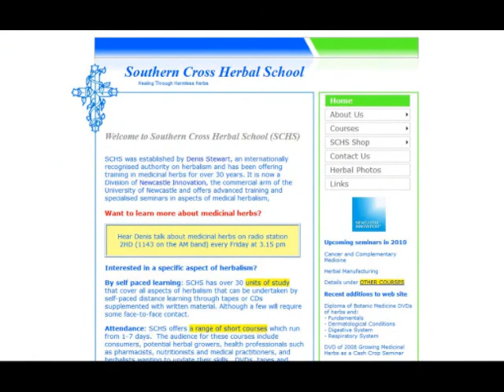Seminar 2-Denis Stewart Diploma of Botanic Medicine/Phytotherpay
Denis Stewart continues his seminar at The Southern Cross Herbal School Here he covers Slippery Elm and the unlikelihood of negative interactions between herbal remedies and more traditional treatments. Denis presents the Herbal Medicine for the Digestive System. Treatment protocols for various GIT disorders eg peptic ulcers, reflux conditions, irritable bowel syndrome, hepatitis, gall bladder disease, inflammatory bowel disease etc..